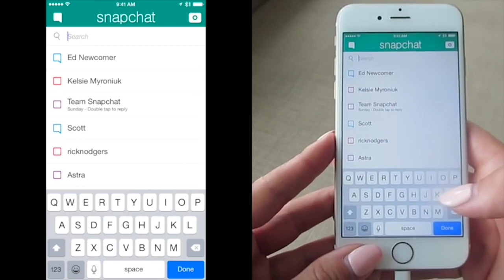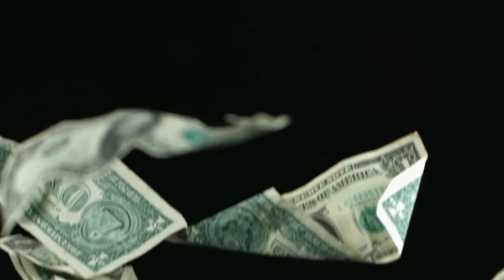VC Perspective: The Biggest Change to Tech in the Next Five Years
VCs from around the country answer the question "What will the biggest change to technology be in the next 5 years?"